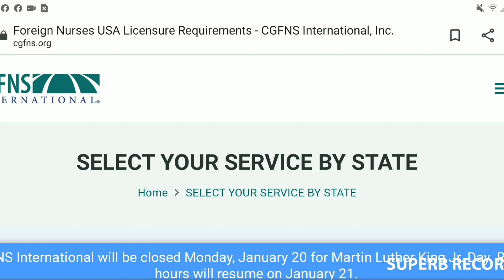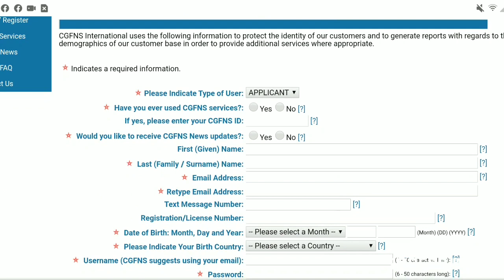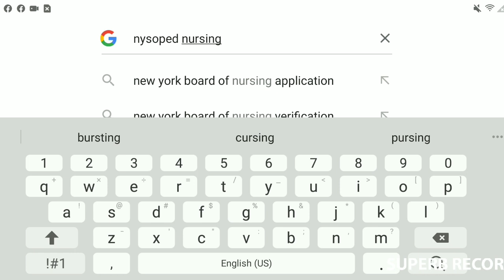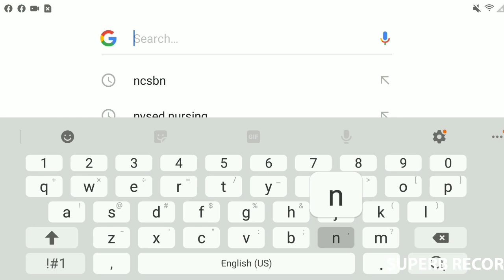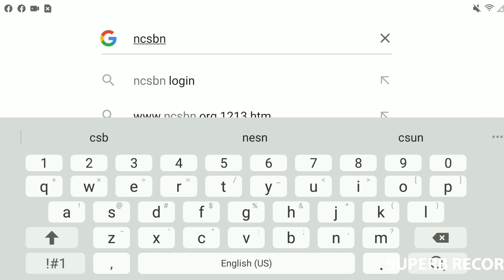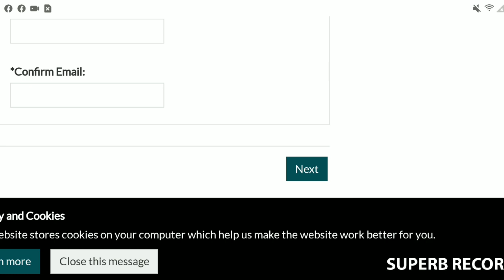ALL ABOUT THE NCLEX-RN PROCESSING / CGFNS / NCSBN / PEARSON VUE { PART 1}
I wanted to share my experience with the NCLEX-RN process with you all; including CGFNS  credential verification,  NY State application and Pearson Vue registration to finally scheduling the NCLEX. I hope this video can help all future nurses!!! Best of luck!!!

KAPLAN REVIEW

REMAR REVIEW

REMAR QUICK FACTS